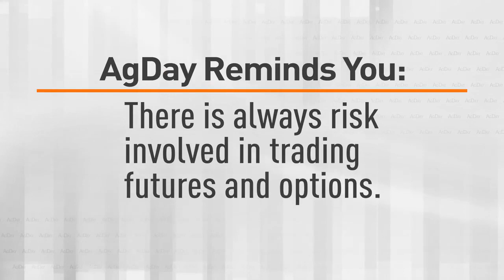AgDay 05/24/23 - Markets Now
AgDay TV Markets Now:  Kent Beadle with Paradigm Futures says Black Sea export news and weather rallied corn and wheat Tuesday, but why did soybeans fail to follow?